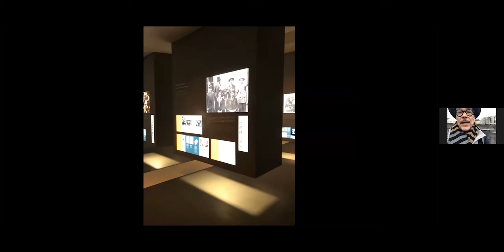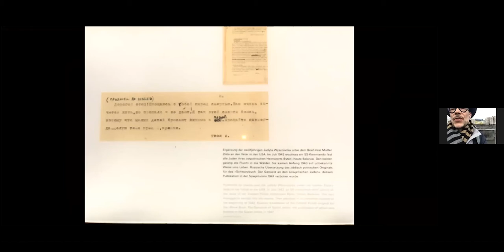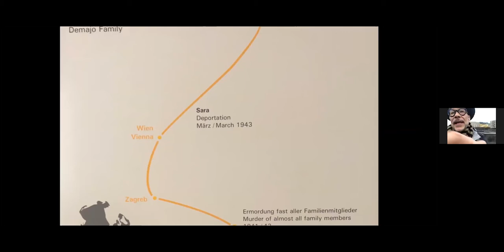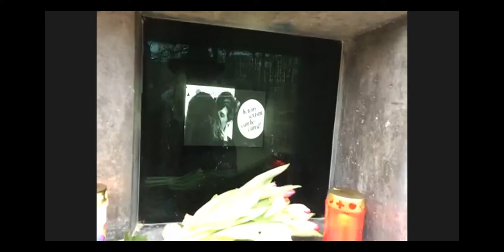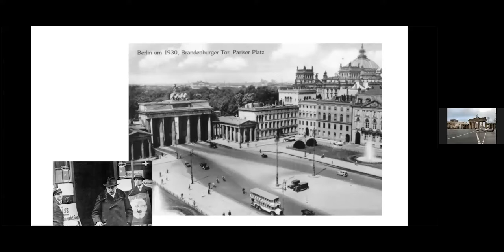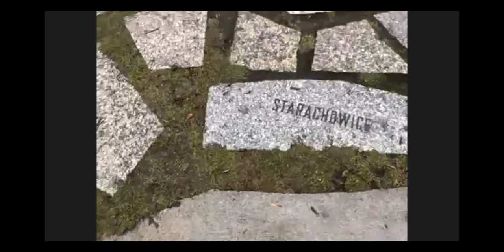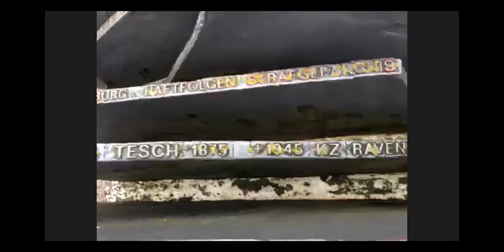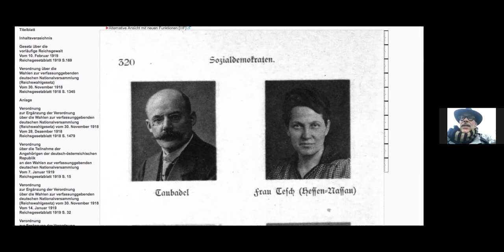Monuments and Memorials of Berlin - Virtual Tour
On January 27th, 2022, the German Embassy in Ottawa and Berlin City Expert Alexander Green took registrants on a tour of monuments and memorials commemorating the victims of National Socialism in Berlin in honour of International Holocaust Remembrance Day. Here is that tour.